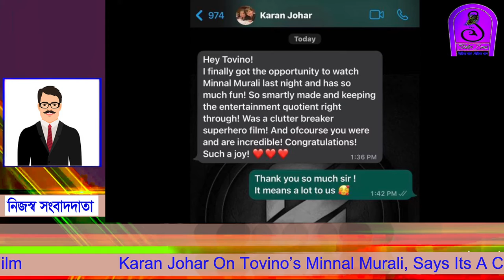Karan Johar | On Tovino’s | Minnal Murali | Says It's A Clutter Breaking Superhero Film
Karan Johar On Tovino’s Minnal Murali, Says Its A Clutter-Breaking Superhero Film

Actor Tovino Thomas is certainly going places with the humongous success of his ‘Nadan’ superhero film ‘Minnal Murali’. The actor is getting appreciation from every nook and corner and recently the renowned Bollywood director Karan Johar heaped praise for the film ‘Minnal Murali’. Director Karan Johar shared a personal Whatsapp message to the ‘Minnal Murali’ actor Tovino Thomas saying that he really loved the movie. Actor Tovino Thomas shared the screenshot of Karan Johar’s Whatsapp message and the message read, “Hey Tovino! I finally got the opportunity to watch Minnal Murali last night and had so much fun! So smartly made and keeping the entertainment quotient right through! Was a clutter breaker superhero film! And of course, you were incredible! Congratulations! Such a joy!” Karan Johar ended the note with a loving hearts emoji. Sharing the screenshot of Karan Johar’s appreciation post on the Instagram handle, Tovino Thomas penned a note that read, “Messages like these! It’s not always that the whole world starts appreciating your work from every nook and corner. And especially when an ace filmmaker like @karanjohar who has given numerous all-time entertainers for us, appreciates our work, it sure feels surreal Thank you Sir for letting us know how much you loved the movie! Glad to know you enjoyed it thoroughly.” The post was soon flooded with comments from Tovino Thomas’ fans and celebrities who appreciated Tovino’s efforts in playing the superhero character ‘Minnal Murali’. Some unconfirmed reports suggest that the director Basil Joseph is planning for a sequel to the superhero movie ‘Minnal Murali’ and also Tovino Thomas shared a post recently where he is seen doing a stunt act and in that post, he penned a caption that read, “Flying lessons 101. Murali learning some new moves for the next mission’. These signs give nuances on a sequel in the works, although not confirmed by the makers.